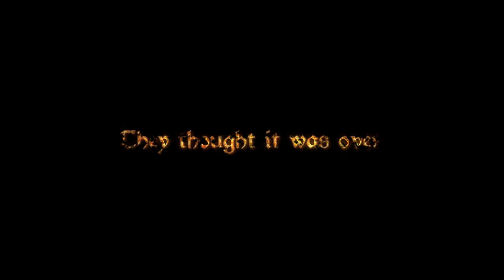Felspire - Game trailer 2015